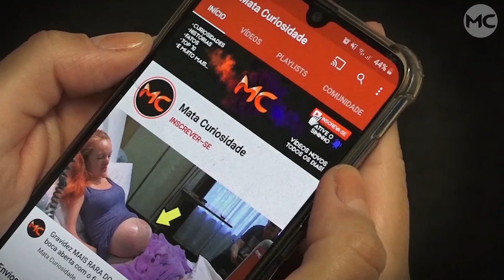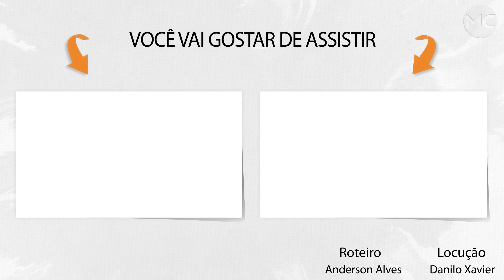Homem dá DE CARA com UMA LEOA ENORME e não esperava ESSA reação dela!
Esse homem deu de cara com uma leoa que havia resgatado anos atrás, porém a reação dela foi inimaginável, confira!